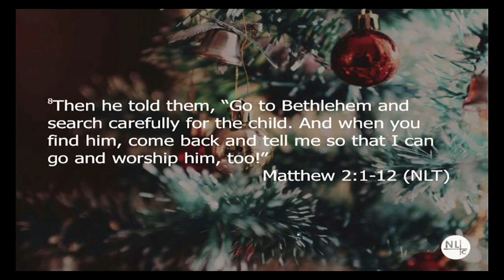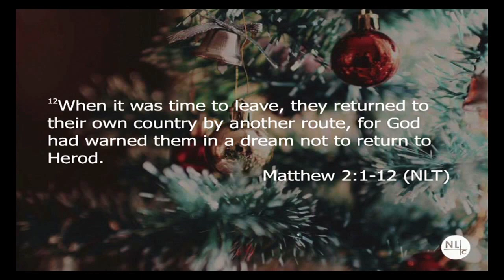Whose Birthday Is It? | Christmas 2016 | Matthew 2:1-2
Imagine having a huge birthday party. Everyone you know is excited about it. They rush out and buy gifts, decorate their homes, and take a day off just to celebrate. Relatives and friends travel from miles away to attend. When the day comes and your all together, they exchange gifts and celebrate each other without including you.

Pastor Alex Klimchuk